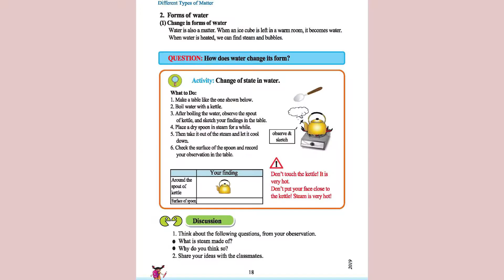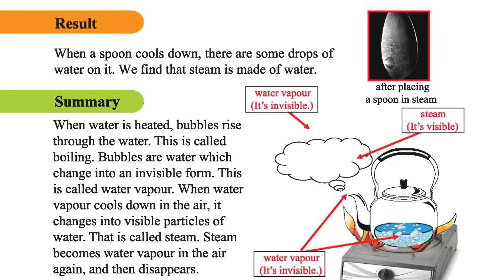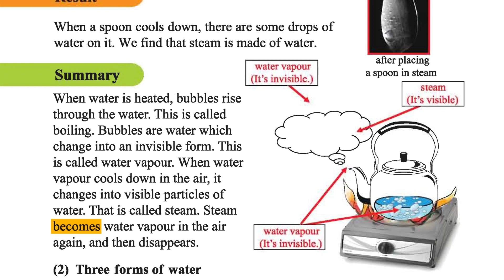20) Class 3 Science Chapter 3: Different Types of Matter l বিভিন্ন ধরনের পদার্থ l Part-05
Chapter 3: Different Types of Matter (বিভিন্ন ধরনের পদার্থ)

The topic of this video:
--Forms of Water--

Class videos of This series are for the students of Grade 3 following the National Curriculum and Textbook Board (NCTB). These lessons have been created to fulfill the needs of both the English version and the Bengali version students of class three. These are being uploaded on behalf of the World School of Bangladesh (WSB).